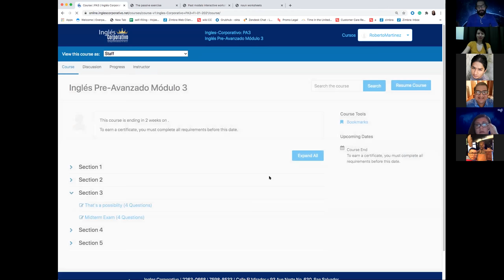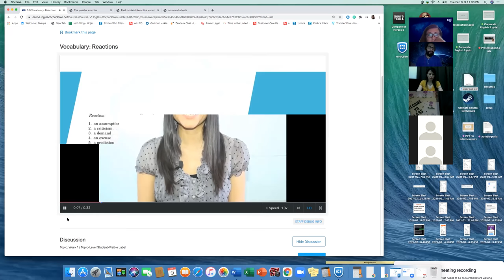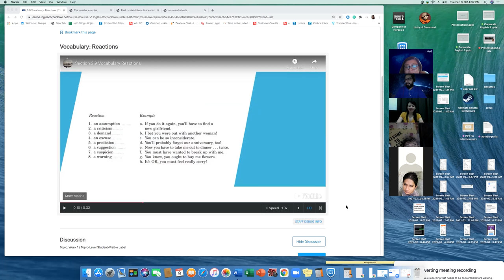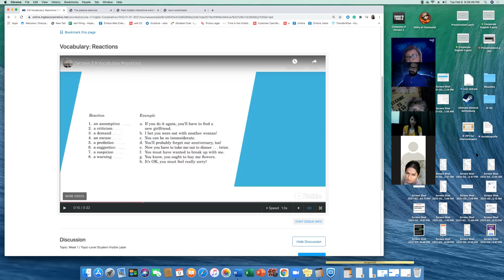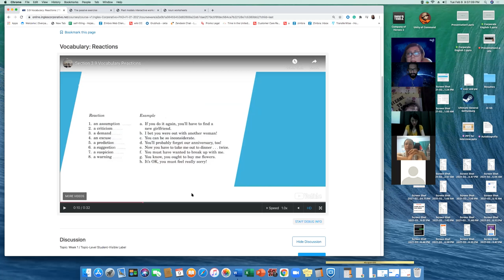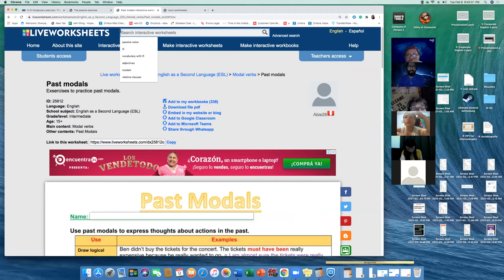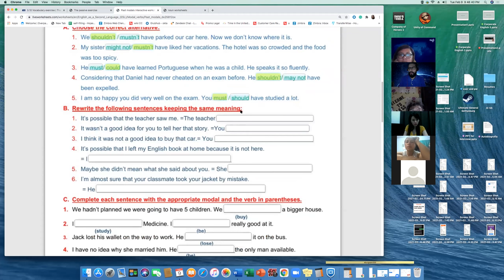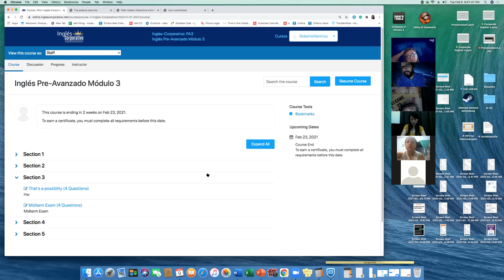Ingles Corporativo- PA3-01-9-10-PM-01-21 - Day 2 Week 3